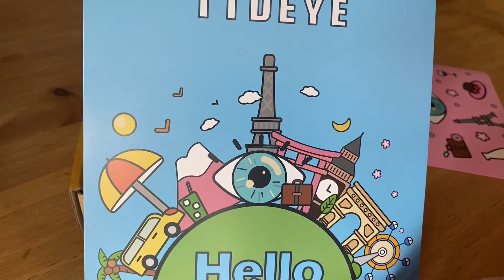REAL KHAKI - TTDEYE Contact Lenses 👁️‍🗨️💛👁️‍🗨️